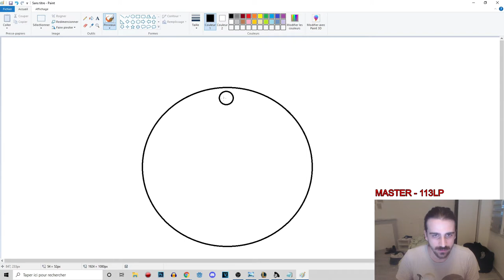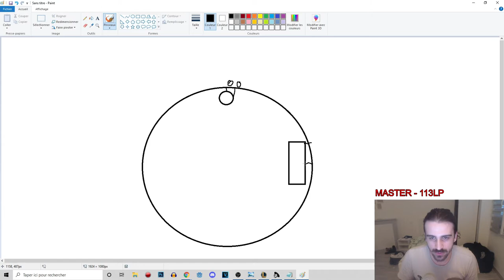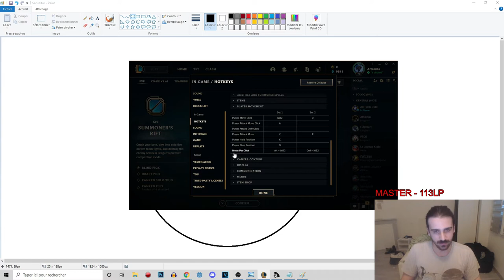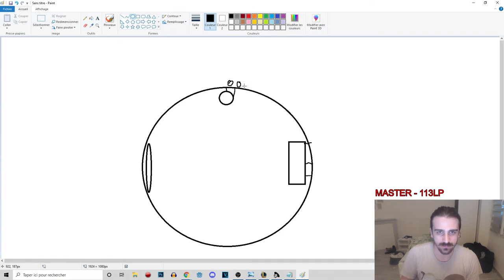Le SEUL guide sur le CAROUSSEL dont vous aurez besoin | TFT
Yo, voila mon guide sur le CARROUSEL de TEAMFIGHT TACTICS. J'explique comment gagner tout vos CAROUSEL et quel unité choisir et en fonction de quoi. ce guide fonctionne sur TOUT les sets futurs.

00:00 0 - Introduction
00:29 1 - Comment gagné le caroussel
02:11 2 - Astuce pour gagné le caroussel
04:18 3 - Quel unité choisir au caroussel
07:30 4 - Conclusion/outro

tutoriel
tuto
fr
francais
français